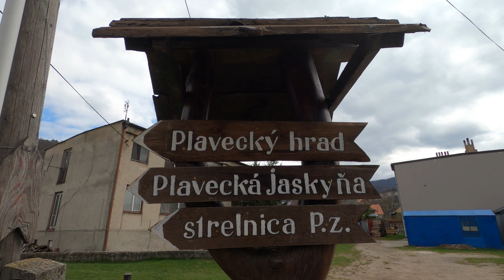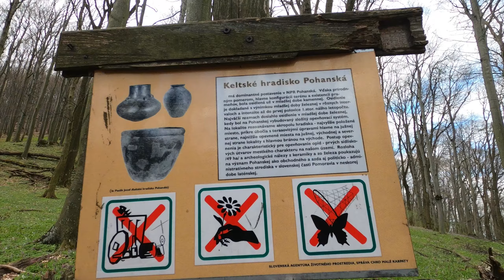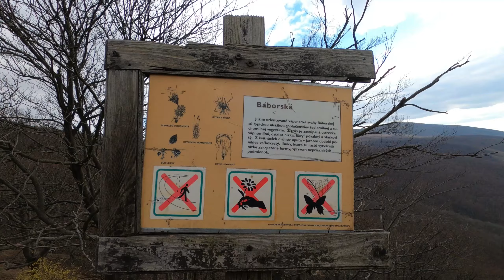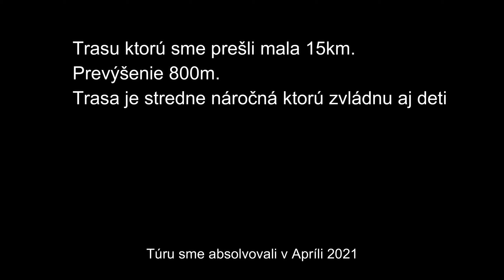Jelenia hora - Malé Karpaty